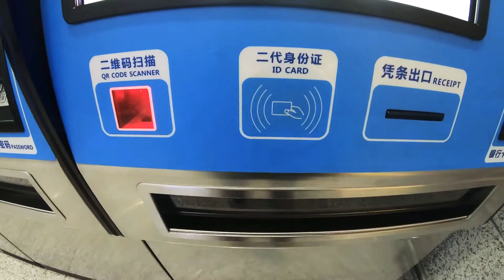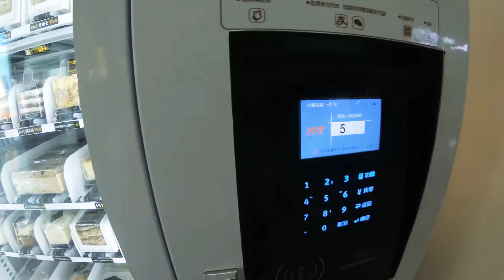China Chongqing Airport Vlog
Mess with cake